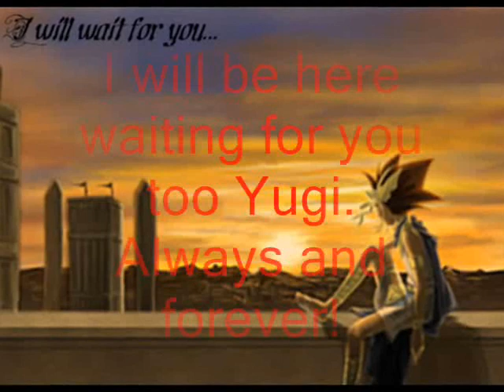I Will Be Waiting For You Yami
Yugi will wait for Yami and always will and Yami will do the same. i like the end.
Song: I Will Be Right Here Waiting For You
By: Richard Marx